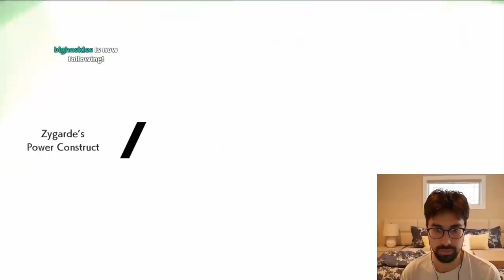Why Zygarde is the strongest Legendary Pokemon....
I can't say the name of the Pokemon or I might get Demonitized again...